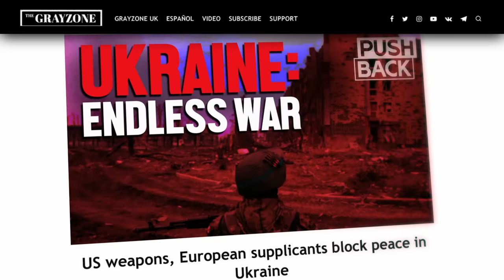Хто такий Річард Саква?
Виправдання російського вторгнення, викриття «злочинів України проти власних громадян» і історії про страджання «звичайних росіян» він неправомірних західних санкцій… Ви думаєте, ми переказуємо ток-шоу на федеральних російських каналах? Ні, це лише кілька тез із виступів британського експерта Річарда Сакви, які він намагається згодувати західній аудиторії.